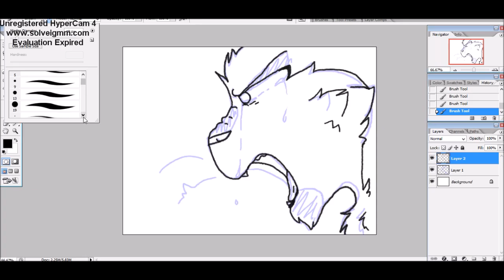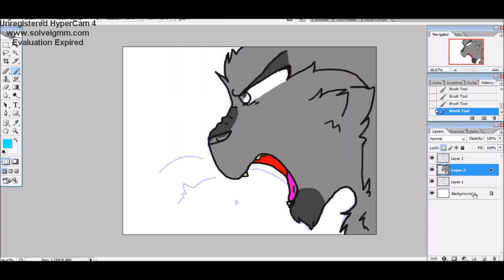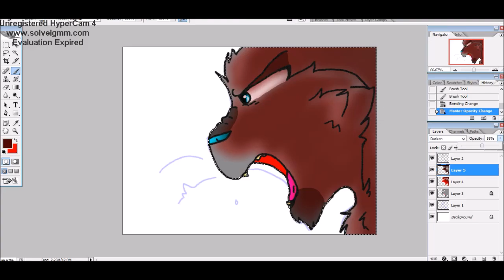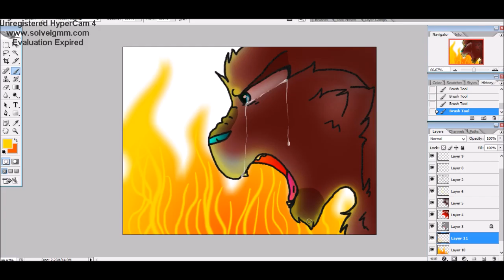Ashfur's Pain ~SPEEDPAINT~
"Wait For It" by Leslie Odom Jr.
Character is "Ashfur" which belongs to the wonderful Erin Hunter!

Requests are open and so are Art trades! All of that art will be posted on my instagram ;3